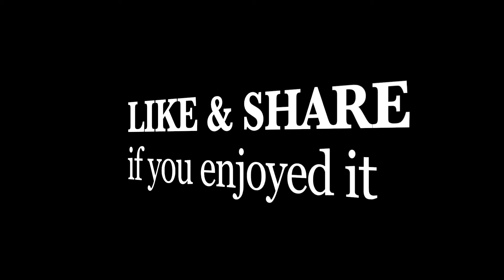On the way from Thmor Roung Natural Resort to Kampong Speu Province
We're leaving Thmor Roung Natural Resort to National Road 4 heading to Kampong Speu Province. We wanted to visit Teuk Theak 9 Chorn (9 Levels waterfall) but there's no water at this time so we continued to Kampong Speu Province and back home in Phnom Penh city.